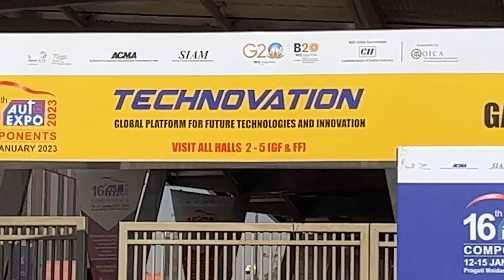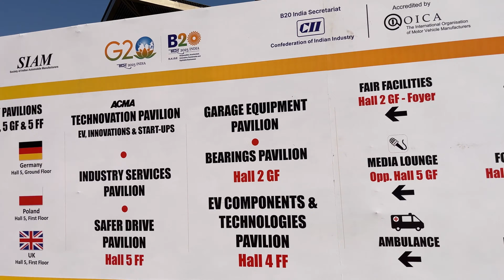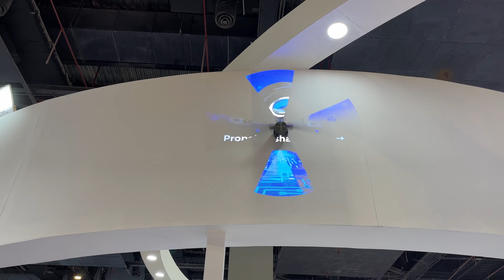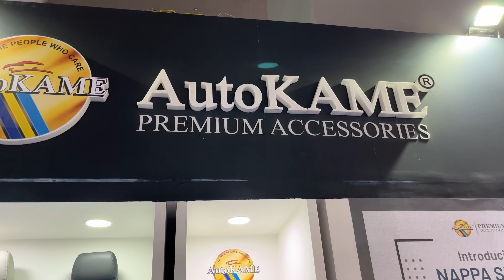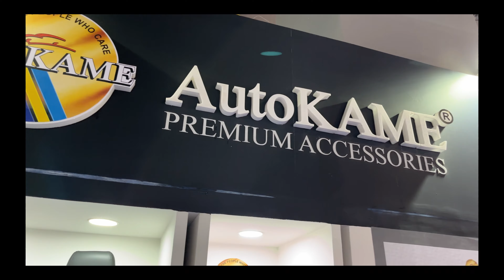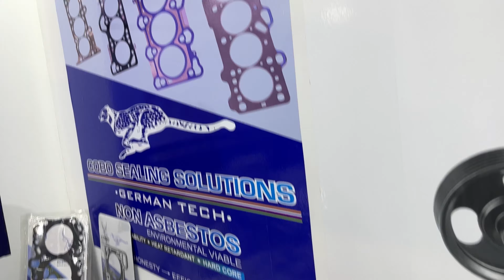AUTO EXPO 2023 | PARGATI MAIDAN | SONIPAT VLOGGERS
Regards
Sonipat Vloggers Team
NIKHIL
MOHIT
RAVI
RAJAN
NEERAJ
KAMAL
PARVEEN
RANJHA
DEV
RAJESH